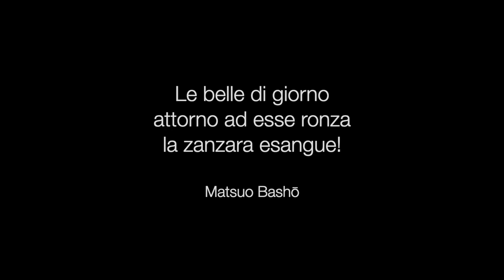haiku n.73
"Le belle di giorno
attorno ad esse ronza
la zanzara esangue!"

Matsuo Bashō

111 haiku progettobasho è un'idea di Mirtillo Bianco (Giulia Ceccarani e Valerio Belloni)